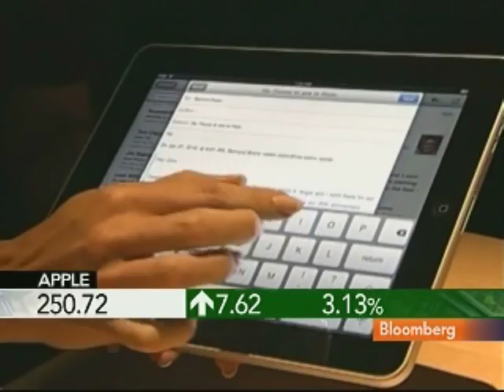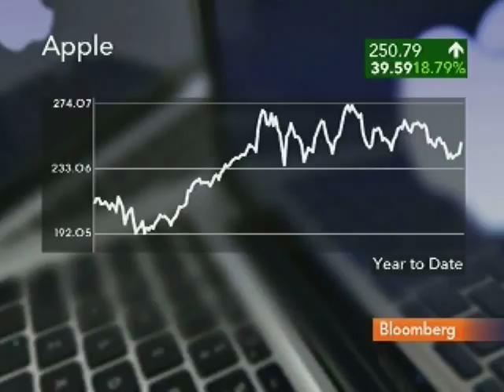Kumar Calls Apple Set-Top TV May Be `Killer Application': Video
Sept. 1 (Bloomberg) -- Ashok Kumar, senior technology analyst at Rodman & Renshaw LLC, talks about Apple Inc.'s products.
     Apple, hosting an annual event on music and media today, plans to unveil an updated version of its Apple TV set-top box that will include programming from Netflix Inc., according to people familiar with the product. Kumar speaks with Betty Liu on Bloomberg Television's "In the Loop." (Source: Bloomberg)